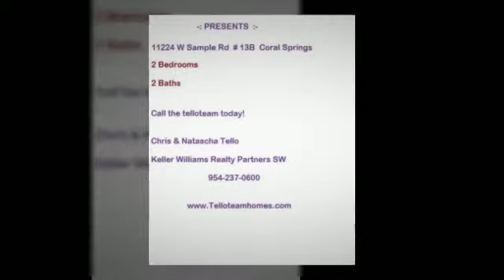11224 W SAMPLE RD # 13B CORAL SPRING FL